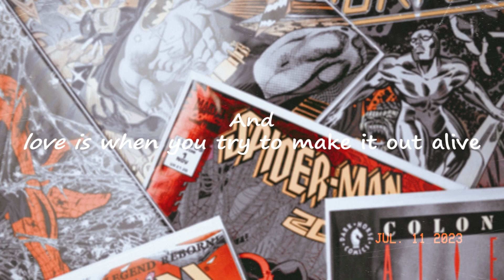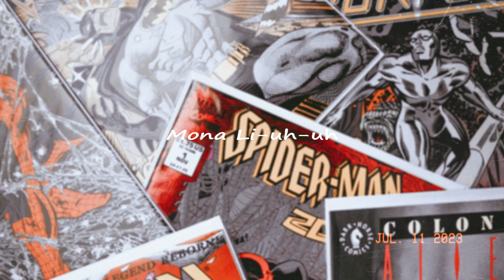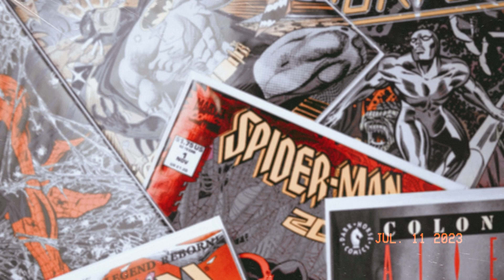Nightcore - Mona Lisa By Dominic Fike (lyric Video)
Nightcore - Mona Lisa (lyric Video)
Dominic Fike

Lyric Video Made By: Noah Walker (AKA Teen 12 Music)

Mona Lisa, ayy
Mona Lisa

Love is when you try to place it out your mind
But you can't turn the radio down
And you can't think of anyone else
And love is when you try to make it out alive

Uh-huh, look
I can see your face in Parisian paintings, the Mona Lisa
I can hear your voice in the streets and the TV stations, and the polices
I can feel the strains on my wrist, I don't need these bracelets
Of all the things that she keeps in cages
Uh-huh, I'm her leastest favorite, uh-huh, and she said

I was 'bout to give you all of me on all the weekends
And all I wanted was apologies and all of your bed, uh
Over my heels and fallin' on my head
But all of my feels were already dead
And if I could rewind it for you
If you could remind me of
What I felt before I fell for your idea of love out here

I know you like your space and distance
Yeah, you don't take admissions
They told you not to date musicians
Yeah, but can't make you listen
Stick to the ones who let you make
All the decisions and look the other way (all the)
And you already know what your mother'll say (all the)
And you already know I'm a number away

Song Release Date
Jun 2, 2023
Song not made or sung by me.
This song is not mine by any means.